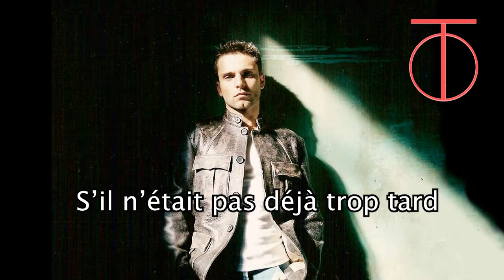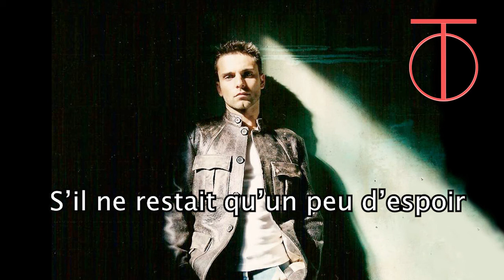05 SI C' ETAIT VRAI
L’album THEO a été enregistré et réalisé durant l’année 2004, principalement dans une maison à Wattignies (Nord de la France) chez mon ami Antoine Delecroix.

Une année durant laquelle nous avons fait tout ce qui nous passait par la tête.
L’un de mes plus grands bonheurs musicaux.

Avec ce troisième album, j’ai pu faire un premier pas dans le rock. Il m’a permis de monter le THEO-GROUP et jouer dans des salles qui sentent la bière, gagner des tremplins rock, hurler dans un micro et partager des moments inoubliables de pure liberté !

Album mixé par Hubert Salou, Djoum (ICP)
Réalisateurs : Antoine Delecroix,
Production : Mediascene
Label : Bonsaï Music

⏬ POUR LES CONCERTS C'EST PAR ICI ⏬

➖ MES RESEAUX ➖